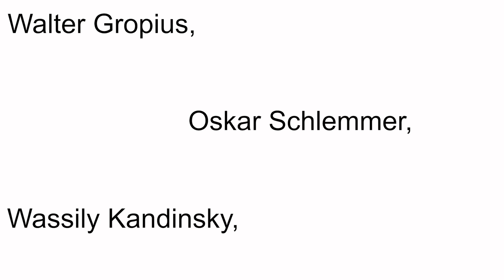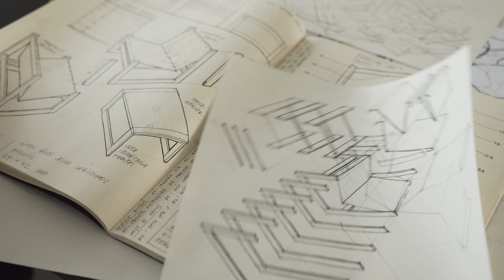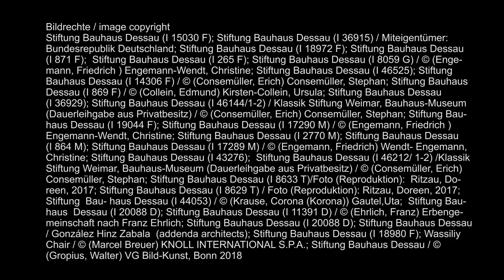The Bauhaus in Dessau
"Look out here in Manhattan at the skyscrapers! All this comes from a small German town called Dessau." – Tom Wolfe.
The Bauhaus had its heyday from 1925 to 1932 in Dessau. Avant-garde artists from all over the world came there.  The school of design as a artistic space for experimentation. Dessau has more Bauhaus buildings than any other city in the world: the Bauhaus Building, the Masters' Houses and the Houses with balcony access are modernist icons and are UNESCO World Heritage Sites. The school of design as a artistic space for experimentation. Today, students, designers, curators and architects from all over the world learn and research in the artistic-scientific programmes of the Bauhaus Dessau Foundation such as the Bauhaus Residency or the Bauhaus Lab. In 2019 we will celebrate the Bauhaus Centenary.